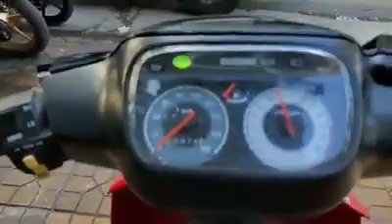Satria2006 - F125-ID82 | TLHQ - Dọn Nguyên Zin | HKTeam - 0939080609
Satria2006 - ID82 🇻🇳 TLHQ - Chính chủ
Bao thay Màu áo, Hỗ Trợ góp, Nhận Giao Lưu
Dọn sạch đẹp như xe thùng
Đồ zin nguyên xe. Máy rất cọp.
Sk Sm zin rút nhập toàn quốc
Giá: 20X.xxx (Hai trăm Lẻ mấy triệu)
HKTeam ☆ CầnThơ
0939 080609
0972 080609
Sacombank: 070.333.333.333 (Trương Hoàng Dũng)
Số duy nhất giao dịch. Khách Kiểm tra khi chuyển khoản !